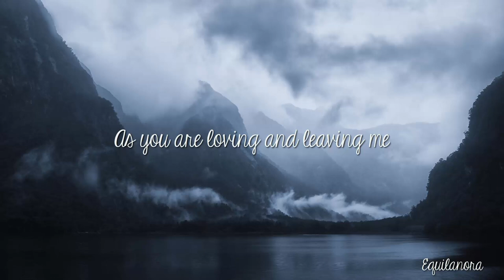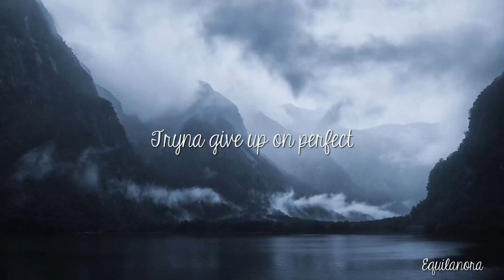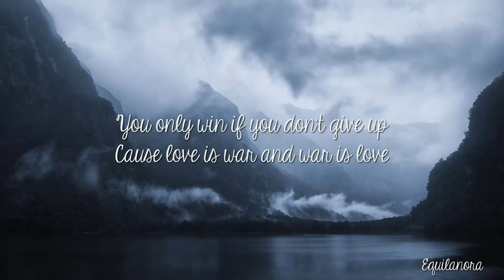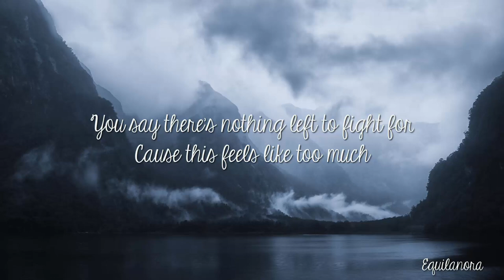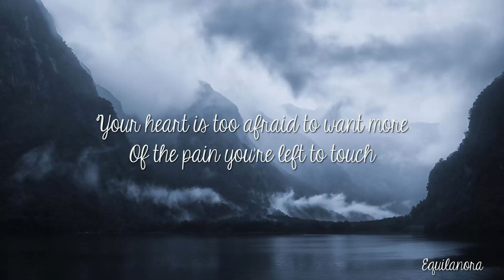Bobby Andonov - War Is Love (Lyrics)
Song: War Is Love
Artist: Bobby Andonov